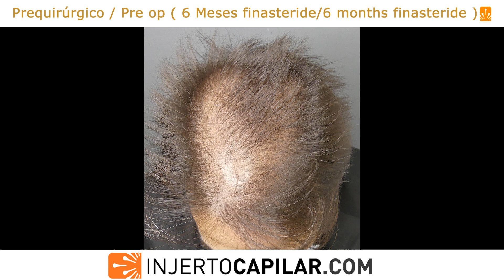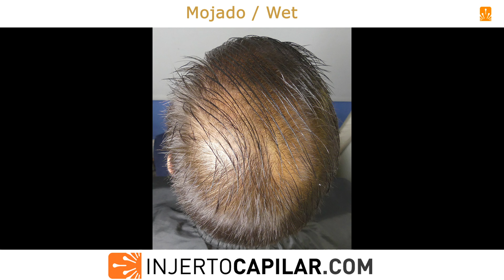4702FUE Grafts.DUPA. 2 surgeries. 10 months update. Diffuse/thin hair. Injertocapilar.com.2528/2020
- Paciente de 42 años, sin tratamiento médico.
Presenta alopecia difusa de toda su parte superior conservando línea frontal. Muy sugerente de DUPA, se explora la donante confirmando la miniaturización y signos de androgenización de la misma.
Pelo nativo muy fino, 45 µm. Se explica la naturaleza de su patrón de alopecia y la importancia de la medicación en el resultado a corto y largo plazo. Se medica con finasteride y se mantiene en observación 1 año, mejorando poco la receptora pero lo suficiente la donante como para poder considerarlo candidato a cirugía.
Se plantea estrategia en dos pasos.

- Parietal: 45 μm ; 77 UF/cm2; 151 pelos/cm2; 1,96 pelos/UF; CV de 6,79.
TDHC (Capacidad donante total de pelos) de 12.405.
Se realiza extracción de 2.501 grafts (5.604 pelos), a una media de 2,24 pelos/grafts, para restaurar 63 cm2 de frontal

Al año nuevamente en quirófano para finalizar la restauración.

- Parietal: 59 UF/cm2; 126 pelos/cm2; 2,14 pelos/UF; CV de 5,67.

Se realiza extracción de 2.201 grafts (5.106 pelos), a una media de 2,32 pelos/grafts, para restaurar 82 cm2 de coronilla (27 a 35 grafts/cm2). Punch de 0.95 mm.

Se actualiza resultado a los 10 meses de la segunda cirugía con cobertura más que aceptable de todas las zonas.

This 42-year-old patient, come to our office without medical treatment. He has diffuse alopecia of his entire upper part, preserving the frontal line. Very suggestive of DUPA, we assesed the donor confirming its miniaturization and signs of androgenization.
Very fine native hair, 45 µm. The nature of his pattern of alopecia and the importance of the medication in the short and long term result was explained.
He was medicated with finasteride and kept under observation for 1 year, with little improvement in the recipient but enough in the donor to be considered a candidate for surgery.
Strategy was proposed in two steps.
Donor:

- Temporal: 45 μm ; 88 UF/cm2; 164 Hairs /cm2; 1.86 Hairs/UF; CV of 7.38.

- Parietal: 45 μm ; 77 UF/cm2; 151 Hairs /cm2; 1.96 Hairs /UF; CV of 6.79.
- Occipital: 45 μm ; 87 UF/cm2; 205 Hairs /cm2; 2.36 Hairs /UF; CV of 9.22.
TDHC (Total Donor Hair Capacity) of 12,405hairs.

We extracted 2,501 grafts (5,604 hairs) to restore 63 cm2 in the frontal area (27-37 grafts/cm2) at average of 2.24 hairs per graft. Punch: 0,9 mm.
Grafts breakdown: I-328; II-1365; III-683; IV-25 .
A year later again in the OR to finish his restoration.
Donor:
- Temporal: 78 UF/cm2; 151 Hairs /cm2; 1.94 Hairs /UF; CV of 6.79.

- Parietal: 59 UF/cm2; 126 Hairs /cm2; 2.14 Hairs /UF; CV of 5.67.

- Occipital: 78 UF/cm2; 166 Hairs /cm2; 2.13 Hairs /UF; CV of 7.47.

We extracted 2,201 grafts (5,106 hairs) to restore 82 cm2 in the crown area (27-35 grafts/cm2) at average of 2.32 hairs per graft. Punch: 0,95 mm.

We update his 10 months outcome after his second surgery with more than acceptable coverage of all areas.